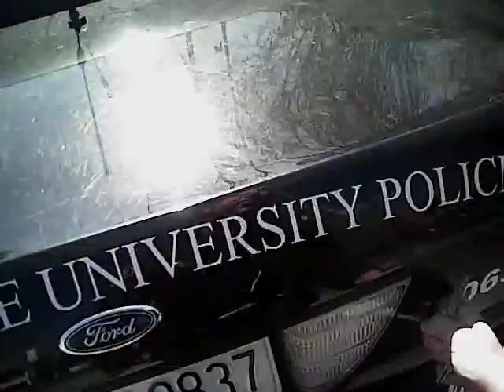SJSU police release body camera video of fatal shooting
**WARNING GRAPHIC VIDEO** The San Jose State Police Department released body camera footage on Saturday that shows one of its officers shooting and killing a man on campus five-years ago.